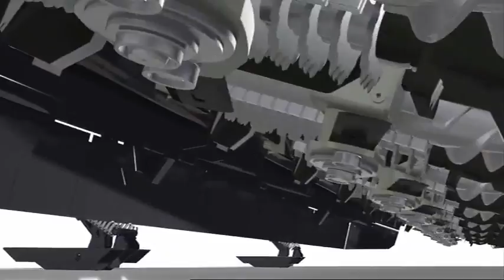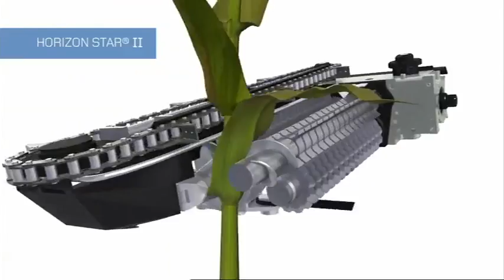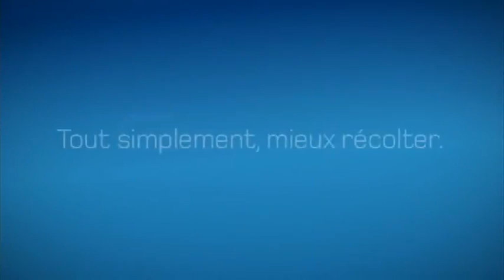■■■██ Cueilleur à Maïs Geringhoff Rota Disc & Horizon Star II ██ ■■■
Vidéo de démonstration des cueilleurs Rotadisc et Horizon Star 2
Ces cueilleurs ont la particularité d'avoir 3 rouleaux ( 2 épanouilleurs et un troisième rouleaux composé de disque tranchant afin de mieux broyer la tige de maïs.
L'horizon star 2 dispose également d'une paire de couteaux tranchant à l'horizontale